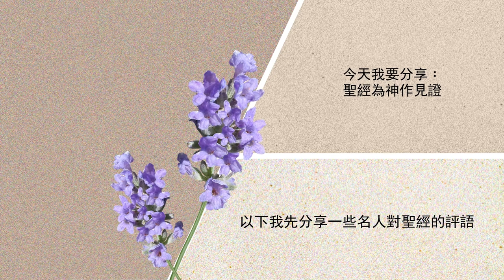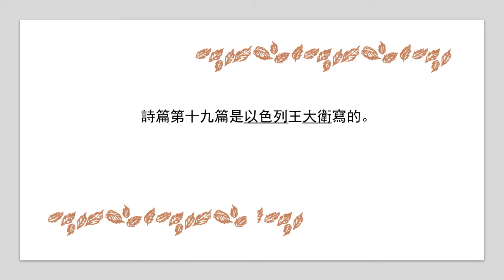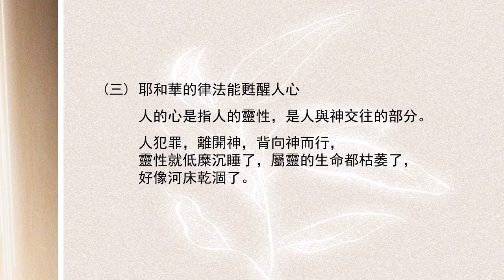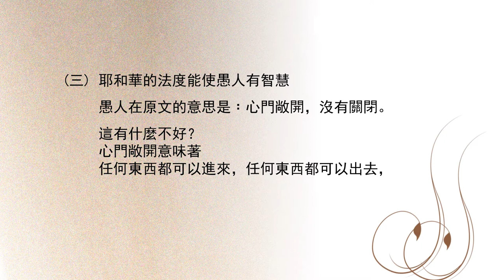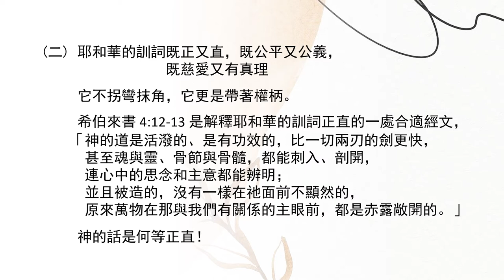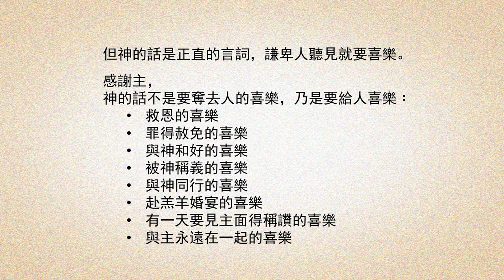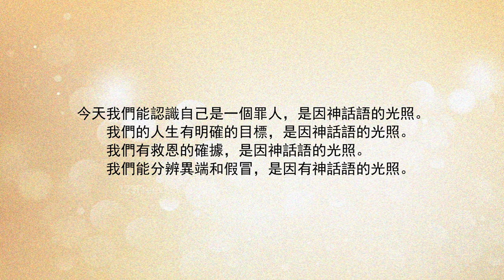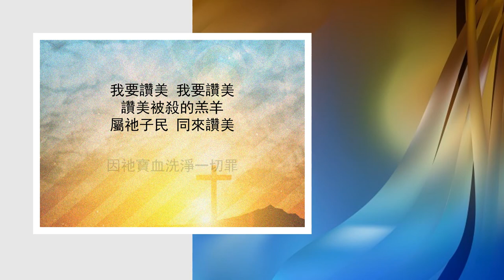【與你共勉】【詩篇 19:7-8】【聖經見證神（一）】